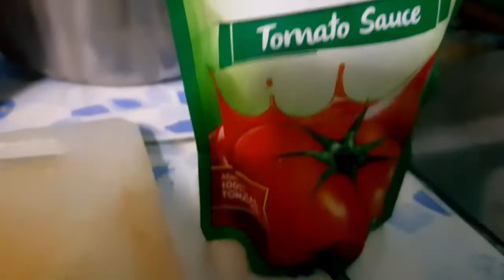AFRITADANG PAPAYA: Subukan nating magluto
LUTO TAYO ... Afritadang Papaya